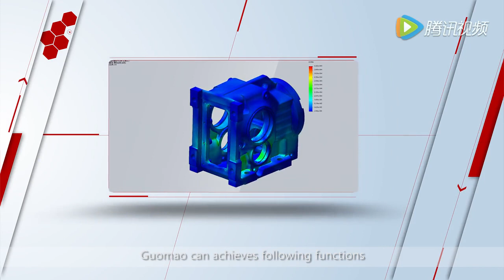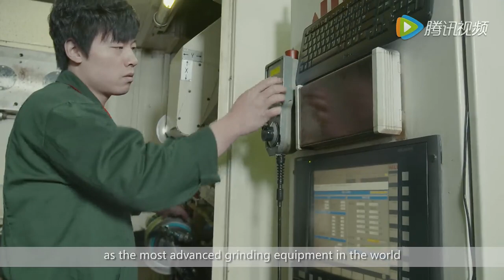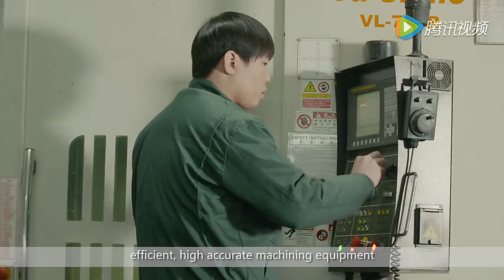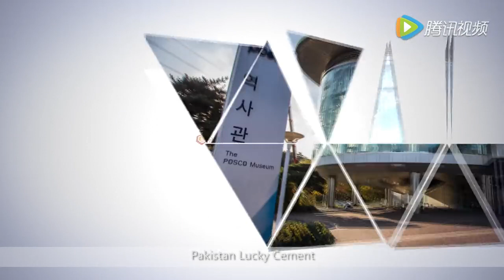国茂720p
Guomao gearbox